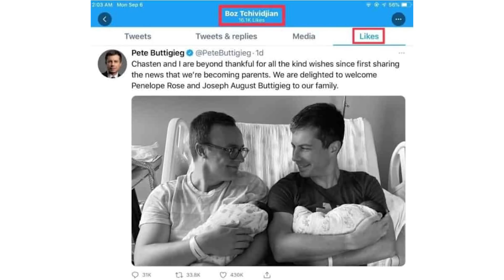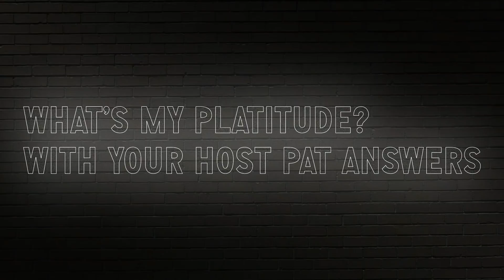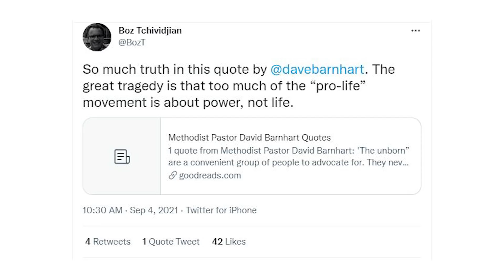Buttigieg, Babies, and The Wizard of Boz | Doug Wilson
In this episode of Blog & Mablog, Pastor Doug Wilson discusses Buttigieg, Babies, and The Wizard of Boz, Boz Tchividjian.

Enjoying this video? Check out Doug's ebook, "A Justice Primer" today!